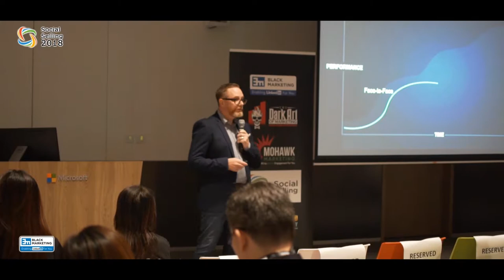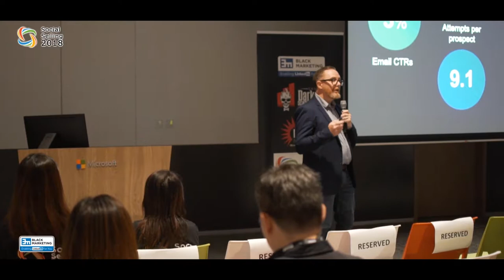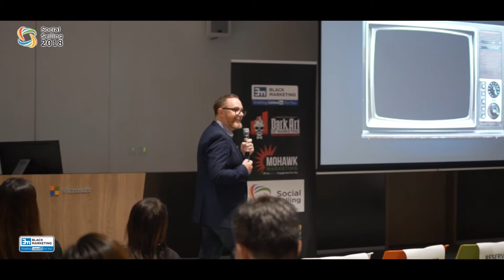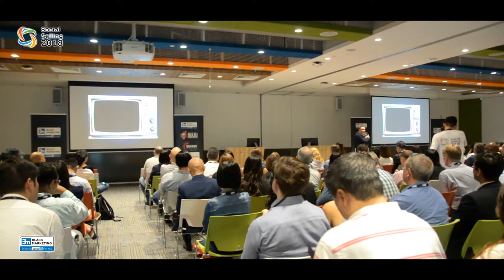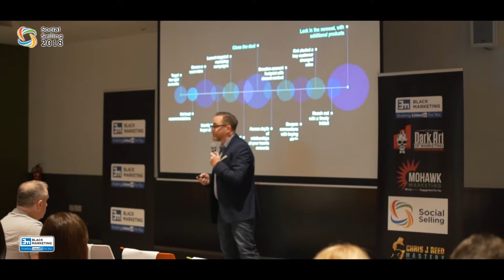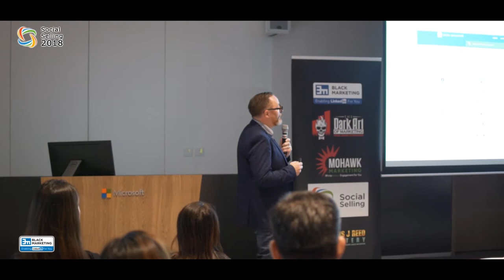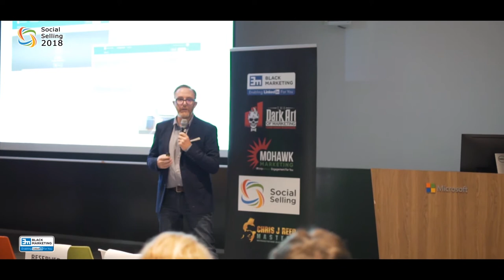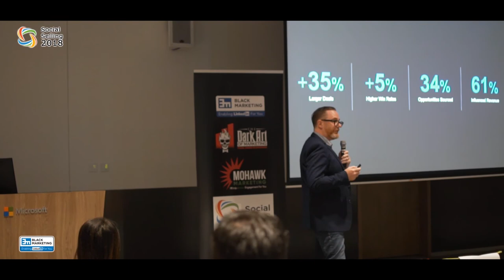social selling Stewart Lee compressed